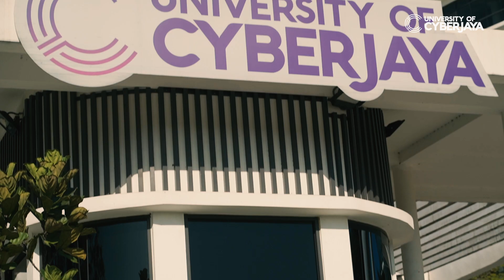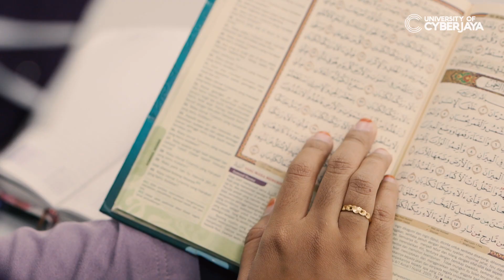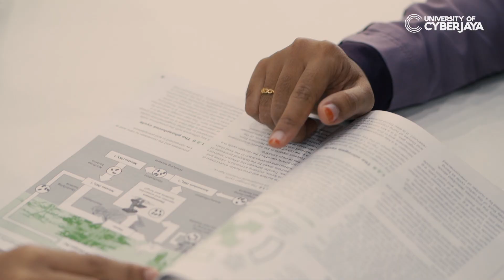University of Cyberjaya - Professional Tahfiz Programme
The Tahfiz Programme at the University of Cyberjaya focuses on cultivating good values and religious principles among students. The programme aims to produce hafiz professionals that are skillful in line with the needs of the ummah and nation.